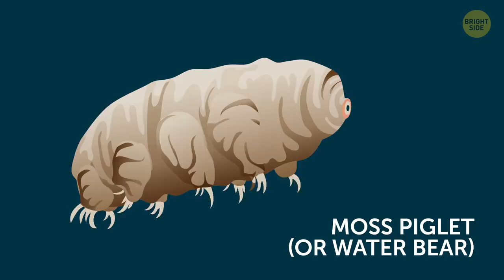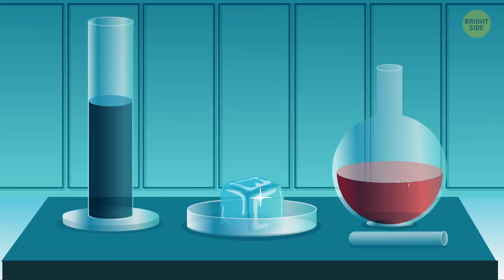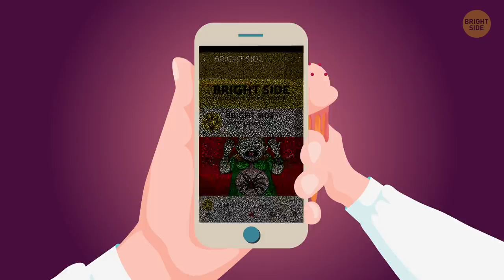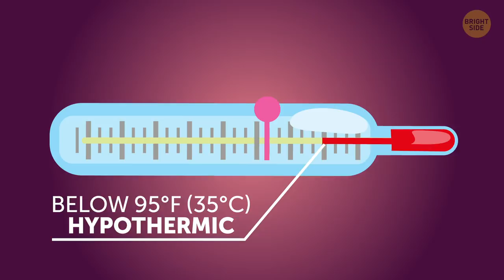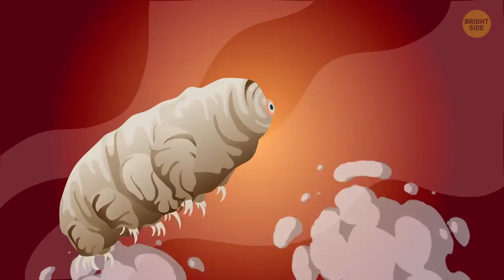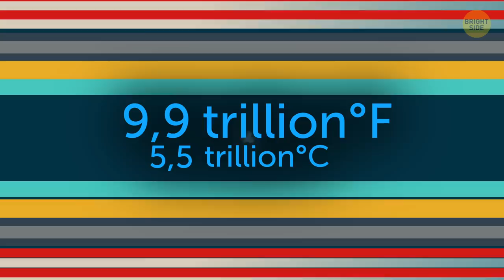From the Coldest to the Maximum Possible Temperature on Earth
Today’s journey is especially dangerous…and unusual. I wanna test my capsule by going all the way from the coldest temperature on our planet to the absolute hottest!

Usually, all atoms vibrate, move around, interact, and do their daily work of making up you, me, and everything else in the universe. They create energy and heat from all that bouncing around. Absolute zero is the temperature at which atoms stop moving…completely! So, naturally, things get really cold – 0°Kelvin. That’s -459.67°F!

TIMESTAMPS:
Can absolute zero be reached on Earth? 1:26
Who can survive under layers of solid ice? 2:25
When oxygen melts into a liquid 3:16
The coldest air temperature on Earth 3:59
The coldest habitable place on our planet 4:16
Where the Fahrenheit and Celsius temperature scales meet 5:00
The lowest human body temperature ever recorded 5:56
The highest air temperature on Earth 6:51
The most heat-tolerant animals on Earth 7:06
The brake pads on a Formula 1 racecar reach a temperature of... 9:04
The heat of a volcanic eruption 9:47
The hottest of the hot 10:18

SUMMARY:
- A moss piglet or water bear, this microscopic animal might look cute, but they’re pretty much indestructible! They can survive under layers of solid ice, in stone walls, and even in outer space!
- Now that we’ve passed -458°, helium can maintain its gaseous state (a.k.a. it melts into a liquid at that temperature).
- -361°F – gonna need to be extremely careful now because I'm moving through the temperature when oxygen melts into a liquid!
- Now my equipment is showing -128°F. Ah, I see, it's the world record for the coldest air temperature recorded at ground level!
- The coldest habitable place on our planet is the village of Oymyakon in Russia! On January 26, 1926, the temperature dropped to a staggering -96°F!
- Going further, and I see the temperature is 55.4°F. It's a shocking number because it refers to the lowest human body temperature ever recorded.
- My next stop is even hotter than that, at 115°F. That's the highest human body temperature ever recorded.
- Moving out of the “human body range” I've arrived at the 159.3°F mark, which is the highest surface temperature ever recorded on Earth.
- Just a couple of seconds later, and my capsule is traveling through a temperature of 257°F. That's when any Intel CPU processor automatically shuts down.
- The brake pads on a Formula 1 racecar can reach a truly terrifying temperature of 1,380°F!
- The next temperature stop is 1,900°F, and it measures the heat of a volcanic eruption. Well, the lava spewing out of it, to be precise.
- The hottest temperature on Earth was actually human-made! It was created in 2012 by scientists at CERN's Large Hadron Collider. Inside the collider, lead ions were smashed into each other going 99% of the speed of light.
- The resulting plasma that formed had an absolutely mind-blowing temperature of 9.9 trillion °F! That's 250,000 times hotter than the center of the Sun!